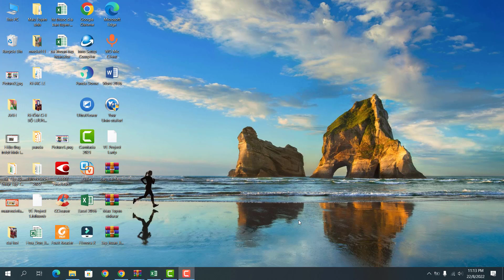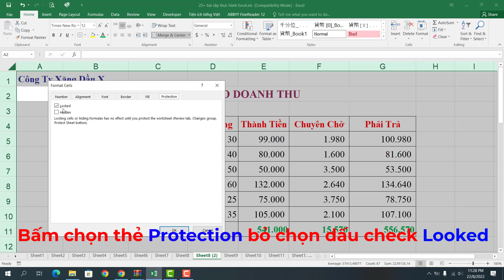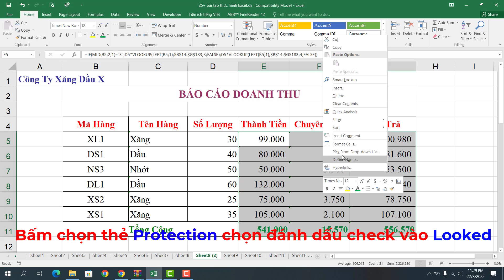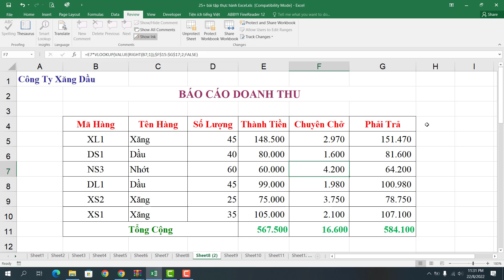Cách khóa bảo vệ ô chứa công thức trong Excel không cho chỉnh sửa ❤ Việt Nam Channel ❤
Hướng dẫn khóa dữ liệu không cho chỉnh sửa trong Excel.  Khóa và bảo vệ công thức cũng như định dạng tính toán trong Excel. Cách khóa bảo vệ ô chứa công thức trong Excel không cho chỉnh sửa.